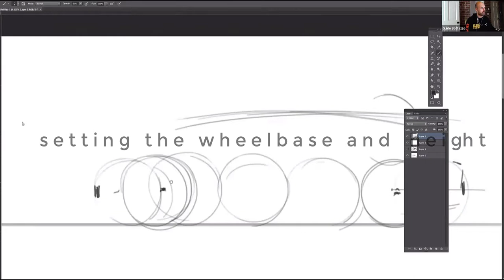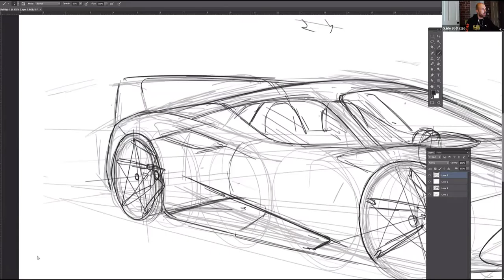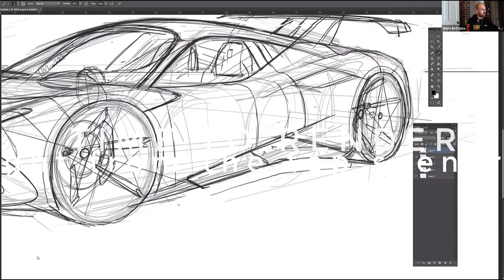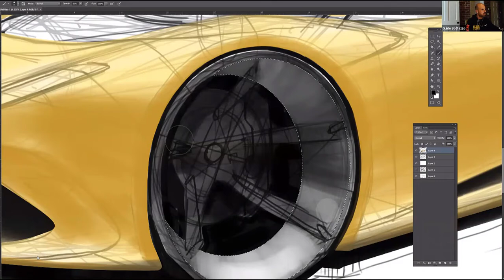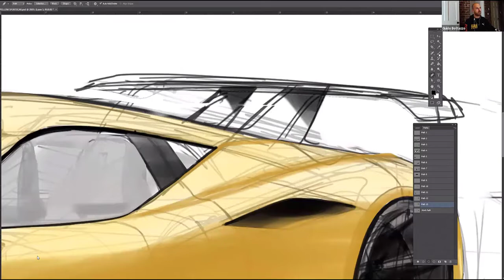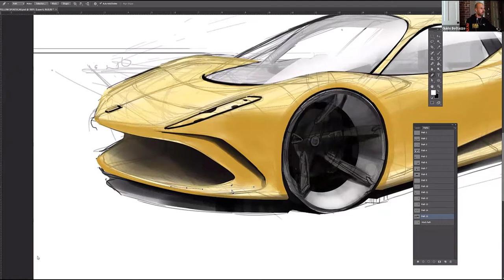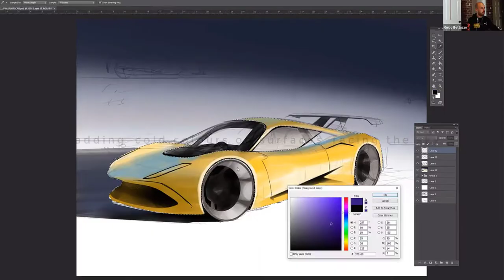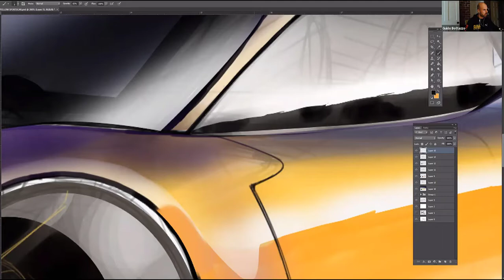HOW TO DRAW AND RENDER A SPORTSCAR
This video is dedicated to drawing lovers, people passionate for drawing arts, design and digital drawing. I am here describing my approach to industrial design , in parituclar for the design of a vehicle. I will then demonstrate a couple of basic rendering techniques that I normally use in my professional work.